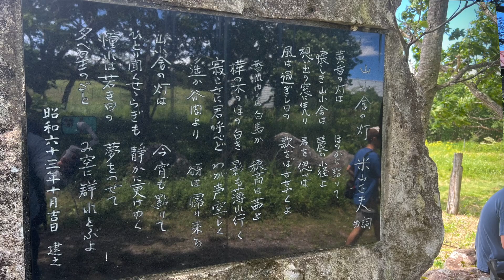20220811 Kirigamine Walk